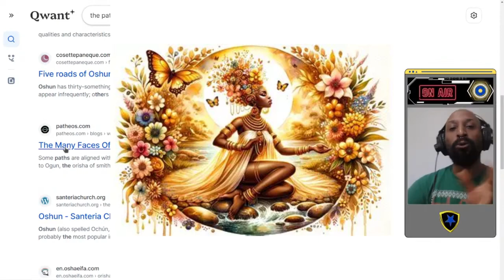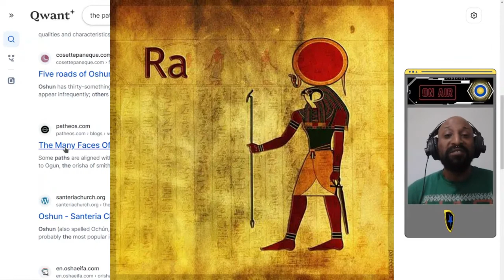The 22 Paths Of Oshun PT.02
I know where yall got the 22 paths of Oshun from. I also know yall dont know what that is!!